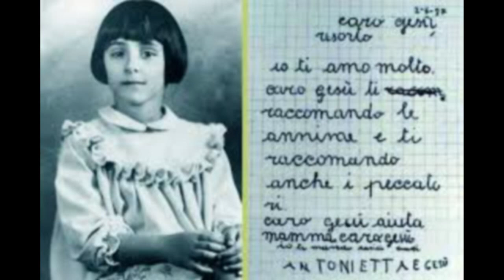Rubrica: Raccontami un Santo. Antonietta Meo. a cura di Don Lillo D'Ugo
Parrocchia SS. Crocifisso Belmonte Mezzagno.
Mons. Lillo D'Ugo